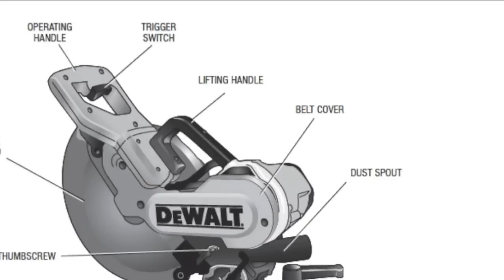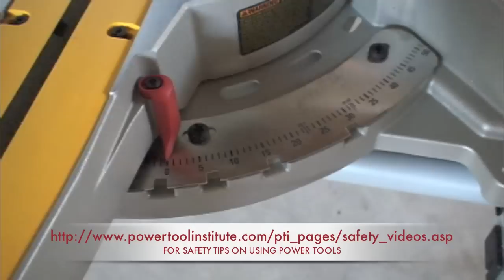DeWalt DW717 10" sliding compound miter saw usage and blade changing.mov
Unboxing and installation of De Walt 10" sliding compound miter saw on a Skil Miter stand followed by instructions on how to change the blade. Useful tips not shown in the user manual.